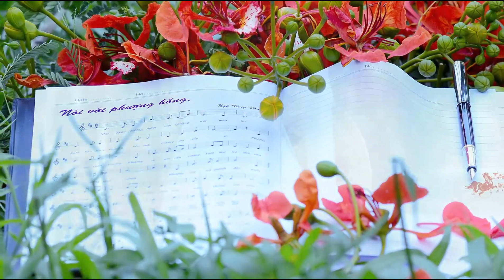LÁ THƯ -Đoàn Chuẩn & Từ Linh -Lê Dung -HKN